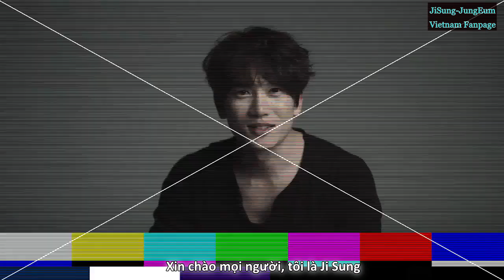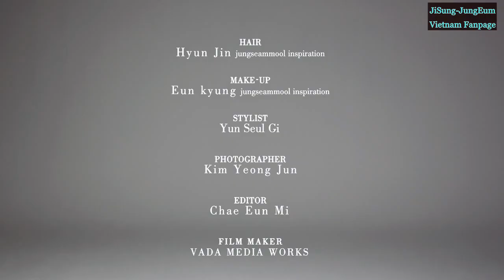[Vietsub] Ji Sung trên tạp chí ELLE 5.2015 {JiEumVN}